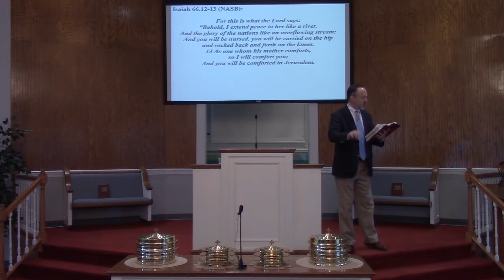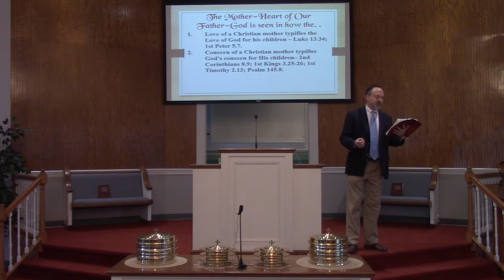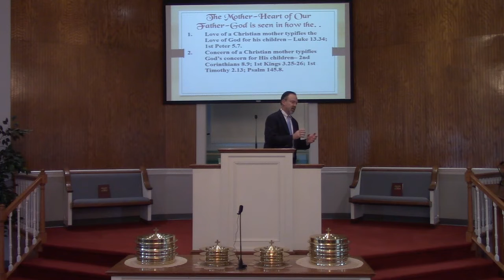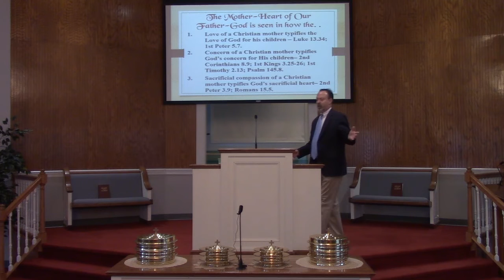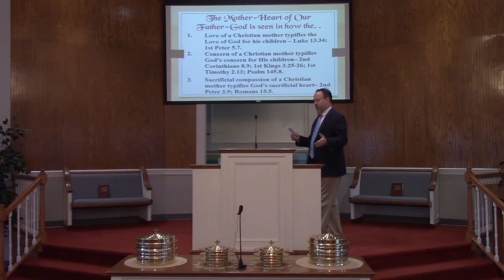Sunday, May 8, 2022 worship